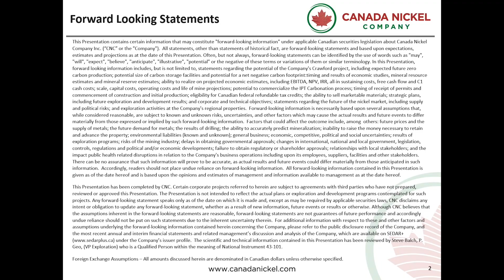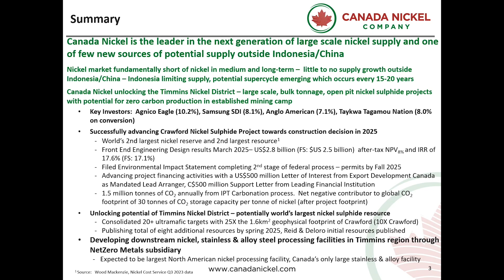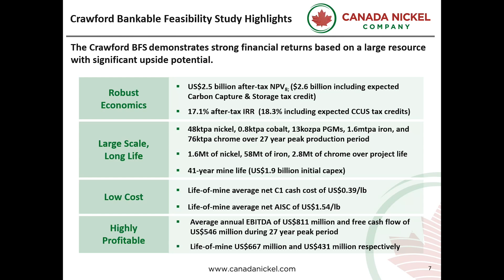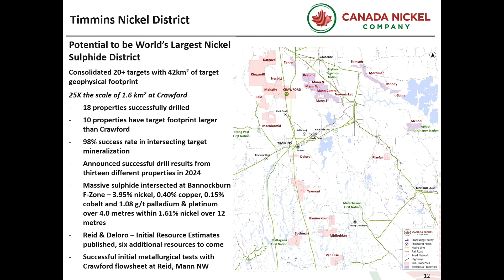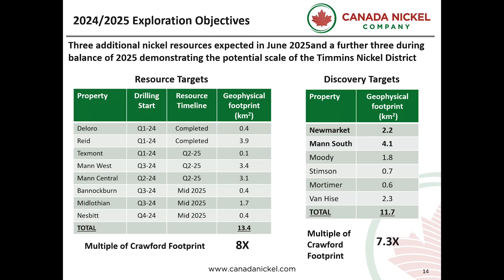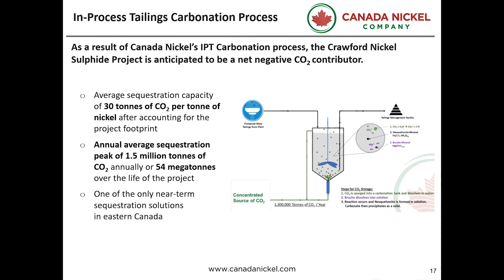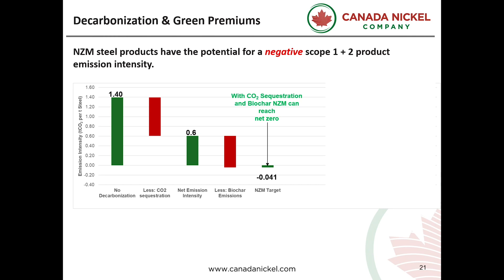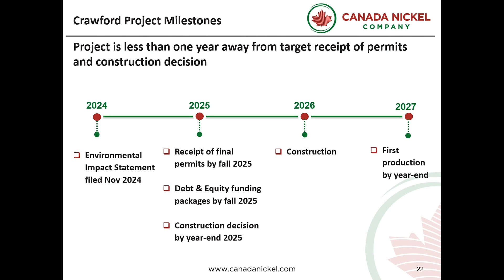Crawford Nickel Sulphide Deposit: The World's Second Largest Nickel Resource - Mark Selby, CEO & Dir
📍 From the Projects in the Pipeline Conference at the Canadian Mining Expo – Timmins, Ontario

In this in-depth presentation, Canada Nickel Company outlines its bold vision to establish the Timmins Nickel District as the world’s largest nickel sulfide resource outside of Indonesia, securing critical supply for the next century of the global energy transition.

🎯 Key Highlights from the Video:
🔹 $20M investment from Taykwa Tagamou Nation – Strong Indigenous and community partnership
🔹 Completion of Front-End Engineering Design (FEED) boosts Net Present Value despite inflation
🔹 First mining company to file a Federal Environmental Impact Statement under Canada’s 2019 legislation
🔹 Export Development Canada commits $500 million in funding
🔹 Exploration success: 18 identified deposits; 9 NI 43-101 resources expected by year-end
🔹 Developing proprietary nickel processing plant and carbon capture process for zero-carbon steel by 2027–2028

💡 Canada Nickel is at the forefront of clean, large-scale critical mineral development, aligning with the push for electrification, EV battery supply chains, and sustainable steel production.

⛏️ Chapters:
00:00 – Introduction to Canada Nickel
01:30 – Timmins Nickel District Overview
03:00 – Indigenous Investment & Community Support
04:30 – Engineering & Project Economics Update
06:15 – Environmental Impact Filing Milestone
08:00 – Exploration Pipeline: 18 Targets Identified
09:30 – Carbon Capture & Net-Zero Steel Vision
11:00 – What’s Next for Canada Nickel